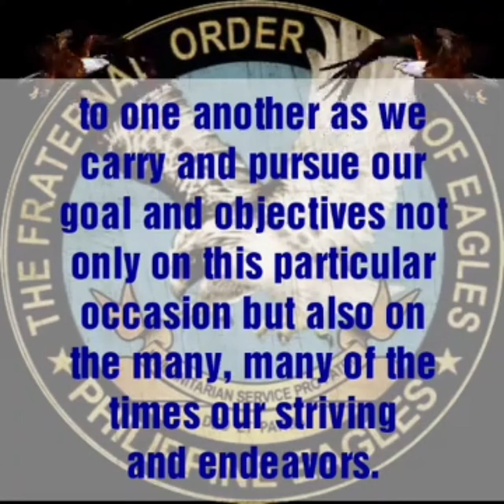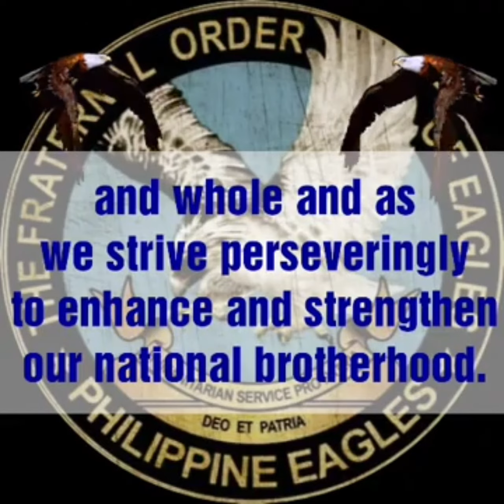Philippine Eagles Prayer